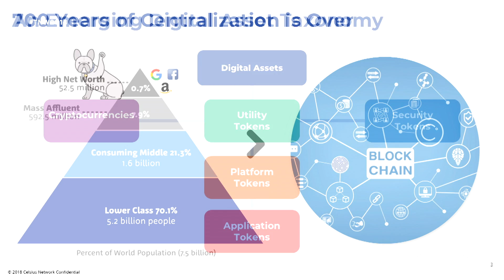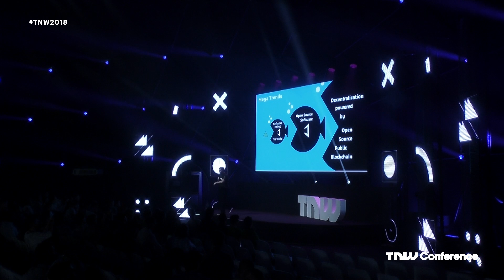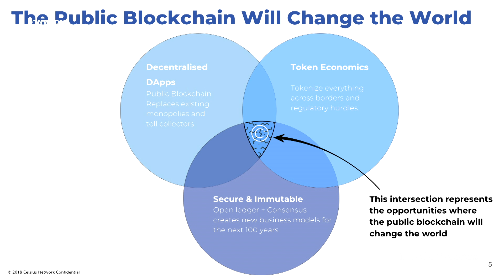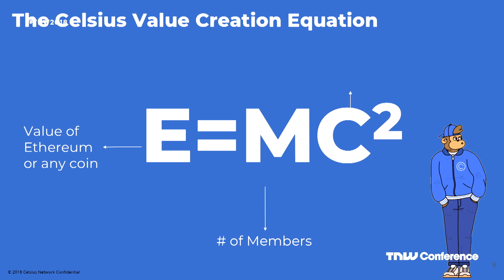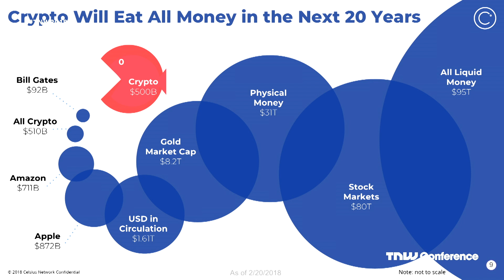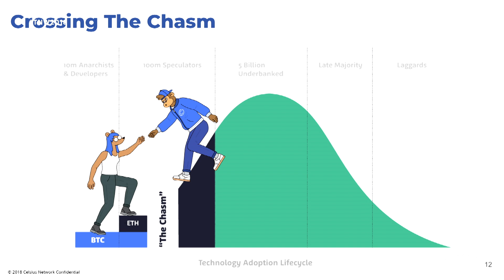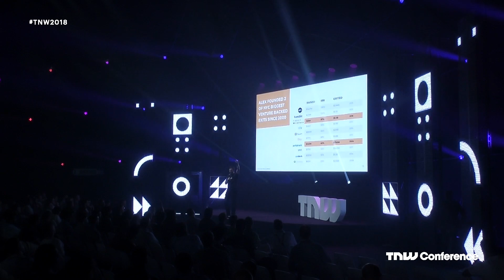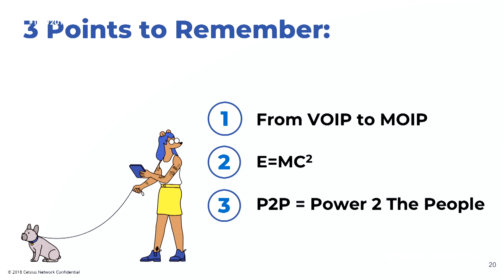Alex Mashinsky (Celsius) on How to bring 100 million users onto the blockchain | TNW Conference 2018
Alex Mashinsky (Celsius) on How to bring 100 million users onto the blockchain at TNW Conference 2018

Want to learn more about blockchain and cryptocurrency?

The Crypto community has run out of anarchists, libertarians and almost absorbed all the speculators it can handle, the next 100m users to join Crypto need a world class application to use. What will it be? Alex Mashinsky, a 7X founder & CEO of Celsius Network will discuss his view of the future of Crypto.